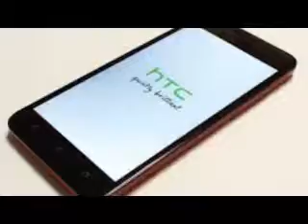HTC Butterfly 3 to allegedly be exclusive to the Asian markets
Perhaps unsurprisingly so, the upcoming HTC Butterfly 3 is said to be exclusive to the Asian markets. This information comes from the upleaks Twitter account.

The Butterfly series has mostly been intended for the Asian markets, with both the previous phones launching in Asia first and then had a limited release elsewhere. The Butterfly 3, too, is said to launch in Japan first but will then likely be available in some other markets, such as India. If you're outside Asia, however, you likely won't see that phone in official form but HTC might have some similar variant for you.